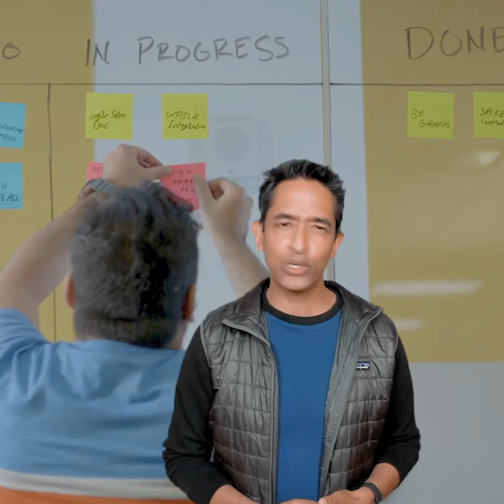Did someone say green healthcare?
"Get in the Know with Dr. Atul Gupta" gives you the ins and outs of the innovative field of image guided therapy, also known as minimally invasive interventions. Dr. Atul Gupta, Chief Medical Officer for Image Guided Therapy at Philips explains trends, developments, the latest technologies, how new solutions are helping ever more patients, and much more.